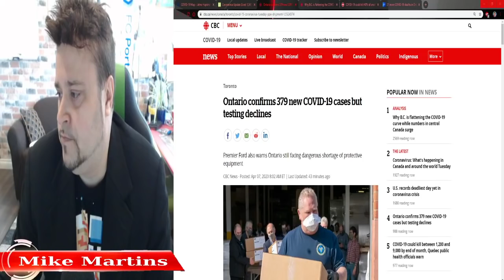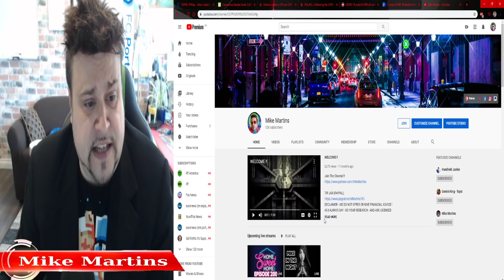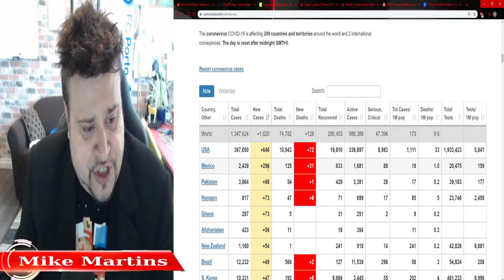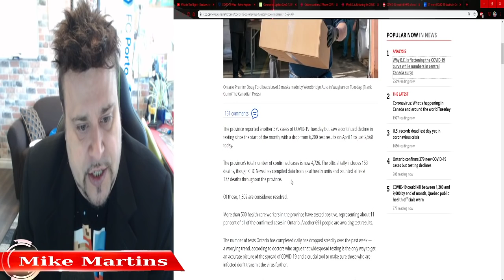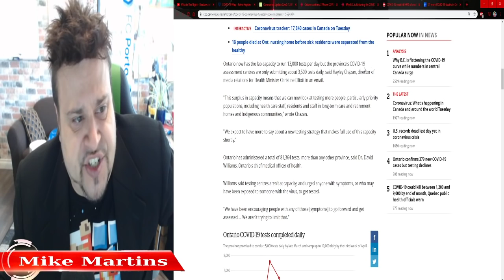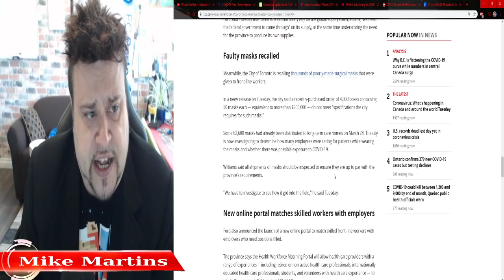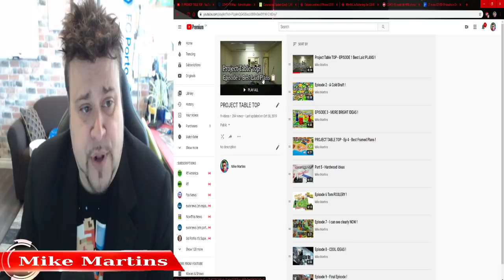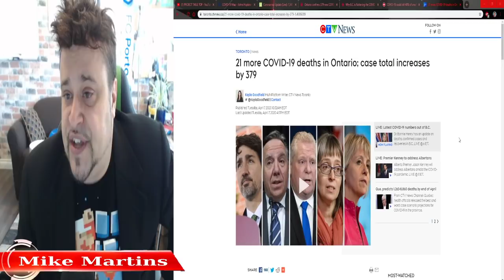⛔Testing for Covey GOING DOWN ? WHY !⛔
⛔The number of tests Ontario has completed daily has dropped steadily over the past week — a worrying trend, according to doctors who argue that widespread testing is the only way to get an accurate picture of the spread of COVID-19 and a crucial tool to make sure those who are infected don't transmit the virus further.